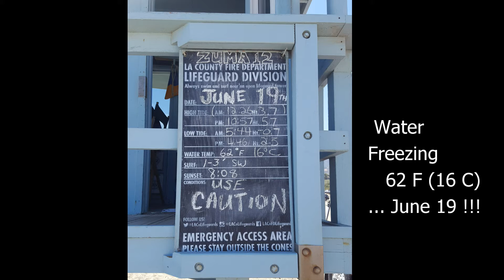Malibu Lunch Drive, June 2019